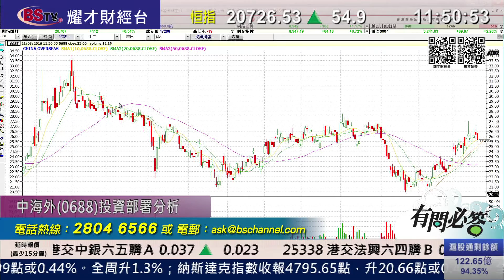耀才財經台 有問必答 謝美琪 陳偉聰﹣有問必答：0308、1816、0688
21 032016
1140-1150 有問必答